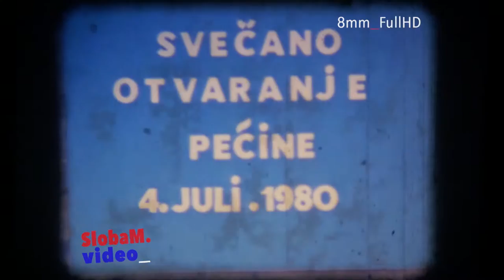Pecina Ceremosnja1980, 8mm - 1080p yt